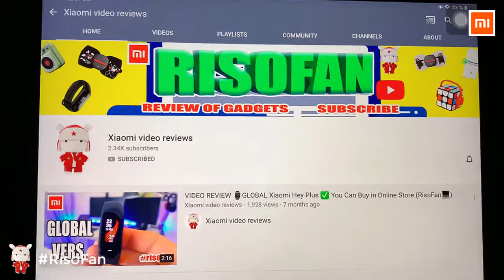Xiaomi FIVE Smart Knife Sterilization Holder Cutting Board.